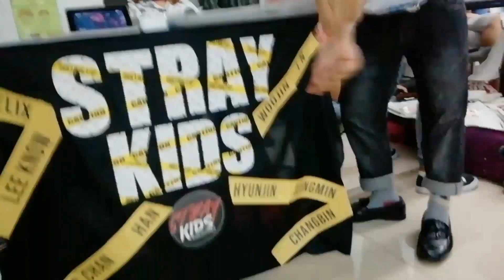STRAY KIDS - DISTRICT 9 AND HELLEVATOR COVER BY RICH KIDS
Event:
KPOP KINGDOM 3: CLASH 2018

Guest:
Stray Kids Philippines Admins
Rich Kids (Stray Kids Cover Group)